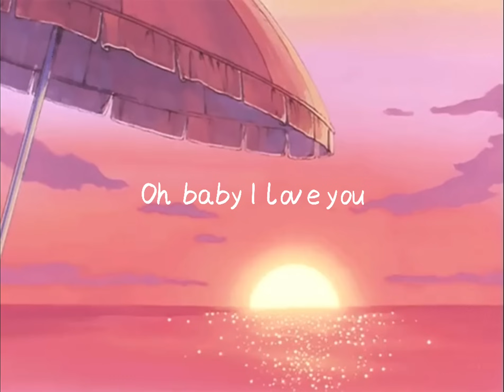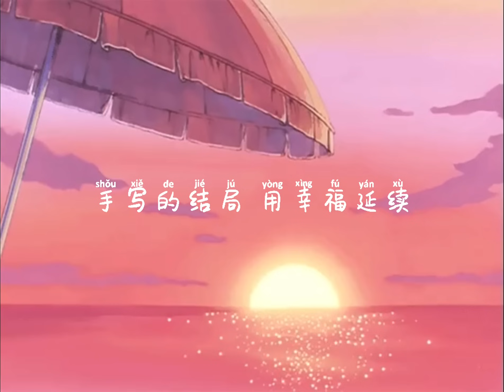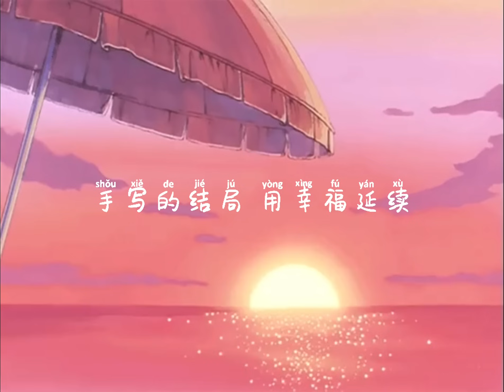《目及皆是你》- 小蓝背心 (mu ji jie shi ni by xiao lan bei xin) chi/pin lyrics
˚˖𓍢ִ໋🌷͙֒✧˚.🎀༘⋆

hey there, thanks for clicking on this video! Hope you’re having a nice day :3

All rights are administered to their original owner